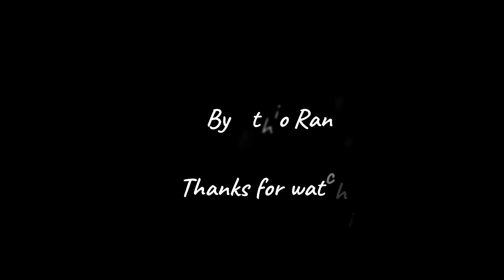ሆሳዕና በአርያም ሆሳዕና የሚለው ቃል በዕብራይስጥ ሆሼዕናህÂ የሚል ሲሆን ትርጉሙም እባክህ አሁን አድንÂ ማለት ነው፡፡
ሆሳዕና የሚለው ቃል በዕብራይስጥ ሆሼዕናህÂ የሚል ሲሆን ትርጉሙም እባክህ አሁን አድንÂ ማለት ነው፡፡ ይህ ቃል በዘመነ ብሉይ በቀደምት ነቢያት ዘንድ የተለመደ ቃል ነው፡፡ አቤቱ እባክህ አሁን አድን፣ አቤቱ እባክህ አሁን አቅና፣ በእግዚአብሔር ስም የሚመጣ ቡሩከ ነው፡፡Â መዝ.117፡25-26 የሆሳዕና በዓል ጌታችን ኢየሱስ ክርስቶስ በአህያ ጀርባ ተቀምጦ ወደ ኢየሩሳሌም ሲገባ የሚቀድሙትና የሚከተሉት ሕዝብ በተለይም አእሩግና ሕፃናት ሆሳዕና ለዳዊት ልጅ፣ በጌታ ስም የሚመጣ የተባረከ ነው፣ ሆሳዕና በአርያምÂ በማለት ጌታችንን በክብር መቀበላቸው የሚታወስበት በዓል ነው፡፡ በዓሉም ሆሳዕና የሚለውን ስያሜ ያገኘው በዕለቱ ከተዘመረው መዝሙር ነው፡፡
በሌላ አነጋገር ይህ ዕለት የጸበርት እሑድÂ /Palm Sunday/ ይባላል፡፡ ታሪካዊ አመጣጡ የመልካም ምኞትና የድል አድራጊነት መገለጫ ሆኖ ከደገኛው አባታችን ይስሐቅ ልደት ጋር ተያይዞ የመጣ ነው፡፡ ይኸውም ሣራ የወላድነት ዕድሜዋን ጨርሳ ልማደ እንስት ከተቋረጠባት በኋላ ሁሉን ቻይ የሆነ አምላክ ይስሐቅን በሰጣት ጊዜ ዘመዶችዋ የተሰማቸውን ደስታ ለመግለጽ የዘንባባ ዝንጣፊ በመያዝ የጎበኟትን አምላክ አመስግነዋል፡፡ እስራኤል ከአስከፊው የግብፃውያን አገዛዝ ተላቀው ባሕረ ኤርትራን በደረቅ ሲሻገሩ የተሰማቸውን እጥፍ ድርብ ደስታ በገለጡ ጊዜ፣ እንዲሁም ዮዲት የተባለች ንግሥተ እስራኤል ሆሎፎርኒስ የተባለ አላዊ ንጉሥን ድል ባደረገች ጊዜ ቤተ እስራኤል እንደ ሰንደቅ ዓለማ የዘንባባ ዝንጣፊ በመያዝ አደባባይ ወጥተው የተሰማቸውን ደስታ ገልጸዋል፡፡
በዘመነ ሐዲስም መድኃኒታችን ኢየሱስ ክርስቶስ የሰውን ዘር ከዲያብሎስ ቁራኝነት ከሲኦል ባርነት ነጻ ለማውጣት ወደ ዙፋን መስቀሉ /ሉቃ.22፤18/ በተጓዘ ጊዜ ሕፃናት እና አእሩግ ነጻ የሚወጡበት ቀን መድረሱን እነርሱ ሳያውቁ እግዚአብሔር ባወቀ ዘንባባ በመያዝ ዘምረዋል፡፡ እስራኤል ዘንባባ በመያዝ እንዳመሰገኑት እኛም አስራኤል ዘነፍስ ዕለቱን ዘንባባ /ጸበርት/ በግንባራችን በማሰር በዓሉን በየዓመቱ እያስታወስን እናከብራለን፡፡ በዚህ ዕለት ዘንባባ እየተባረከ ለሕዝቡ ይታደላል፡፡
ሕፃናትና አእሩግ ለዳዊት ልጅ መድኃኒት መባል ይገባዋል፡፡Â እያሉ ዘምረዋል፡፡ ይህ ሁሉ በአንድ ወገን የነበረው የአቀባበል ሥነ ሥርዓት ሲሆን በሌላ በኩል የነበረው አቀባበል ደግሞ እጅግ የሚያሳዝን ነበር፡፡ ሥርዓተ ኦሪትን፣ ትንቢተ ነቢያትን በሚገባ እንከተላለን ይሉ የነበሩ ጸሐፍት ፈሪሳውያን መምህር ሆይ ደቀ መዛሙርትህን ገሥጻቸውÂ አሉት፡፡ ጌታችንም መልሶ እነዚህ ዝም ቢሉ ድንጋዮች ይጮኻሉÂ ሲል መልሶላቸዋል፡፡ ቅናት አቅላቸውን ያሳታቸው ፈሪሳውያንም የዋህ የሆነው ሕዝብ ምስጋና ወደ ጥላቻ እንዲለወጥ አድርገዋል፡፡ ከሁሉ የሚያሳዝነው በዕለተ ሆሳዕና እሑድ ዘንባባ ይዘው የዘመሩለትን ጌታ ዓርብ ይሰቀል ዘንድ ይገባልÂ ብለዋል፡፡
መድኃኒታችን ኢየሱስ ክርስቶስ በአህያ ጀርባ ላይ ተቀምጦ ወደ ኢየሩሳሌም ገባ፡፡ በዚህም በነቢዩ ዘካርያስ እንዲህ ተብሎ የተነገረው ትንቢት ተፈጸመ፡፡እነሆ ንጉሥሽ ጻድቅና አዳኝ ነው፤ ትሑትም ሆኖ በአህያም፣ በአህያዪቱ ግልገል በውርንጫዪቱ ላይ ተቀምጦ ወደ አንቺ ይመጣል፡፡Â ዘካ.9፡9፤ ማቴ.21፡4፤ ማር.11፡1-10፤ሉቃ.19፡28-40፤ ዮሐ.12፤15፡፡ ጌታችን በአህያ ጀርባ ተቀምጦ ወደ ኢየሩሳሌም መግባቱ የሰላም ንጉሥ መሆኑን ያመለክታል፡፡ እስራኤል ዘመነ ምሕረት ሲሆንላቸው አባቶቻቸው በአህያ ጀርባ ተቀምጠው ይታዩ ነበር፡፡ ጌታም እውነተኛ የኅሊና ሰላም ይዤላችሁ መጣሁ ሲለን በአህያ ጀርባ ወደ ቤተ መቅደስ ሕይወታችን ተጉዟል፡፡
መላእክት በዕለተ ልደቱ በሰማይ ለእግዚአብሔር ምስጋና ይገባዋል በምድር ሰላም ለሰው ሁሉ ይሁንÂ /ሉቃ.2፡13/ እያሉ የዘመሩለት የሰላም ባለቤት ነው፡፡ በመዋዕለ ትምህርቱም ሰላሜን እሰጣችኋለሁÂ /ዮሐ.14፡27/ ብሎ እንዳስተማረ ያን ሰላም የሚሰጥበትን ዕለት መቅረቡን ለማመልከት ነው፡፡ በሌላ በኩልም በአህያ ጀርባ መቀመጡ ኅቡዕ ምሥጢር አለው፡፡ በአህያ ጀርባ የተቀመጠ ሰው ሌላውን አሳድዶ አይዝም፣ እርሱም ሮጦ አያመልጥም፡፡ በዚህም ጌታችን በእምነት ለሚፈልጉት የሚገኝ ቅርብ ሲሆን በእምነት ለማይፈልጉት ግን የማይገኝ መሆኑን አስተምሯል፡፡ ስለዚህ የእግዚአብሔር ቤተሰቦች ፀሐይ ዕድሜያችን ሳትጠልቅ በእምነት እንፈልገው፡፡ አሞጽ4፡፡ የአህያን ጀርባ ያልናቀ ጌታችን ትሑት ሰብእና እና የተሰበረ ልቡና ወዳለው ሰው ዘወትር ይጓዛል፣ የተዋረደውንና የተሰበረውን ልብ አይንቅም፡፡ ኢሳ.66፡2፤ መዝ.50፡17፡፡
ለታሰሩት መፈታትን ሊሰብክ ሰው የሆነ ጌታችን ከማሰሪያዋ በተፈታች አህያ እንደተቀመጠ ሁሉ ከኃጢአት እስራት በተፈታ ሕይወት ዛሬም ያድራል፤ የኅሊና ሰላምን ይሰጣል፡፡ ስለዚህ ንስሐ ገብተን ጌታችንን ሆሳዕና በአርያም እያልን ልናመሰግነው ይገባል፡፡
ምንጭ፡ ሐመር ዘኦርቶዶክስ ተዋሕዶ፣ መጋቢት/ሚያዝያ 1996 ዓ.ም